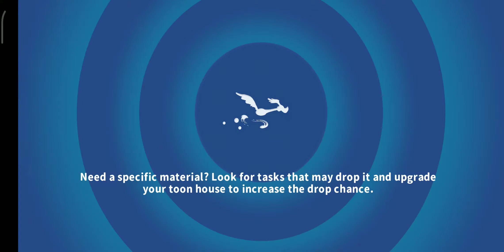LOONEY TUNES WORLD OF MAYHEM - FLIGHT PLAN CAMPAIGN - ACT 2 - BATTLE 4 (⭐⭐⭐)